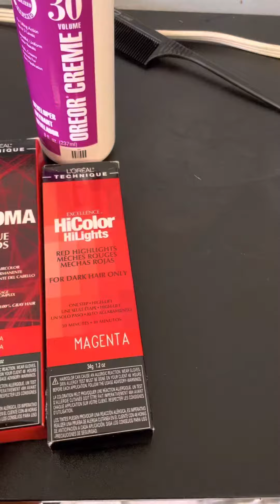Red Hair… Fall/Winter Colors 🍁 Hi Color…. HiLights{L’Oreal}￼